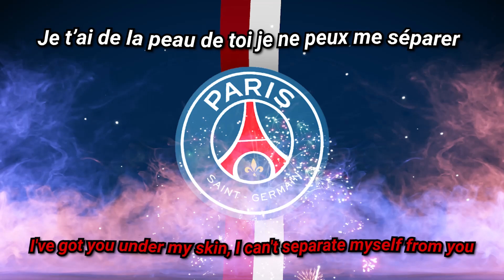PSG |Paris SG | Boulogne Boys| France - FOR PARIS MY HEART STARTS TO SING (LYRICS)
ENGLISH:
FOR PARIS MY HEART STARTS TO SING
I'VE GOT YOU UNDER MY SKIN, I CAN'T SEPARATE MYSELF FROM YOU
PARIS S.G
OH FOR PARIS I WILL WALK WITH MY EYES CLOSED
THE VIRAGE AUTELIL STAND WILL RESOUND WITH
PARIS S.G
LOLOLOLOLOOOOO LOLOLOOOO LOLOLOLOLOLOLOLOOOOO
PARIS S.G

FRENCH:
POUR PARIS MON CŒUR SE MET À CHANTER
ALLEZ ALLEZ
JE T’AI DE LA PEAU DE TOI JE NE PEUX ME SÉPARER
PARIS S.G
OH POUR PARIS JE MANCHERAI, LES YEUX FERMÉS
DU VIRAGE AUTELIL ON ENTENDRA RAISONNER
PARIS S.G
LOLOLOLOLOOOOO LOLOLOOOO LOLOLOLOLOLOLOLOOOOO
PARIS S.G

Paris Saint-Germain Football Club (PSG) is the most popular football club in France and one of the most widely supported teams in the world. Famous PSG fans include Nicolas Sarkozy, Tony Parker, Fabio Quartararo, Tom Brady, Patrick Dempsey, Victoria Azarenka, Teddy Riner and DJ Snake.

Since 2018, Paris Saint-Germain have been the most popular football club in France, with 22% of fans identifying as Parisians. Marseille comes second with 20%, while Lyon is third with 14%. PSG is also one of the most widely supported teams with 35 million supporters worldwide, more than any other French club.

The Parc des Princes has been the home stadium of the capital club since 1974. The pitch of the stadium is surrounded by four covered all-seater stands, officially known as Tribune Borelli, Tribune Auteuil, Tribune Paris and Tribune Boulogne. Historically, PSG's most hardcore fans have occupied the Auteuil and Boulogne stands. Boulogne Boys, Supras Auteuil and the Collectif Ultras Paris (CUP) have been the club's most famous supporters' groups. PSG also has a large number of fan clubs in France and worldwide, called PSG Fan Clubs.

Grouped in the Auteuil end of the stadium, the CUP is the only ultra association officially recognized by PSG. It consists of four subgroups: K-Soce Team, Le Combat Continue, Parias Cohortis, Urban Paris, and Beriz Crew. The CUP share the stadium with Tribune Boulogne ultra groups Block Parisii and Résistance Parisienne (not recognized by the club), PSG Junior Club at the Tribune Borelli, and Tribune Paris groups Le Club des Amis du PSG,[13] PSG Grand Sud, and Handicap PSG. Other active groups include former CUP subgroup Karsud, who have been banned from the Parc des Princes since 2017.

Boulogne Boys, Supras Auteuil and the Collectif Ultras Paris (CUP) have been the club's most famous supporters' groups. PSG also has a large number of fan clubs in France and worldwide, called PSG Fan Clubs. Grouped in the Auteuil end of the stadium, the CUP is the only ultra association officially recognized by PSG.